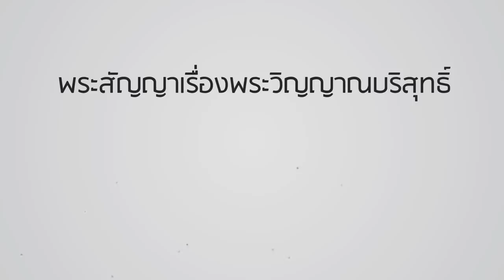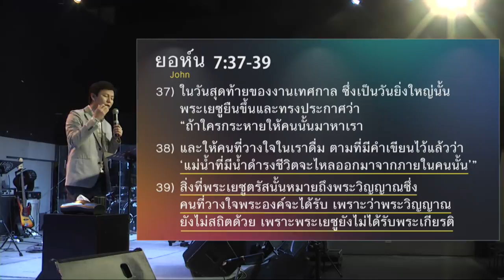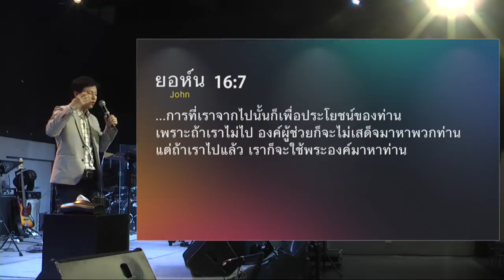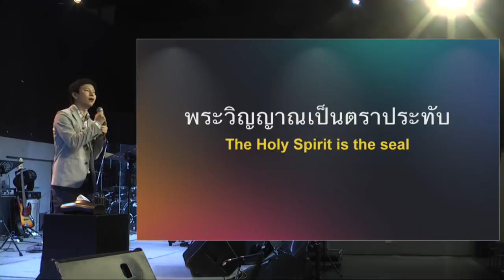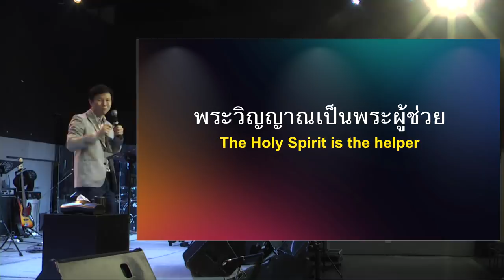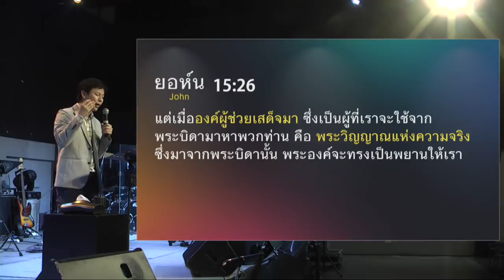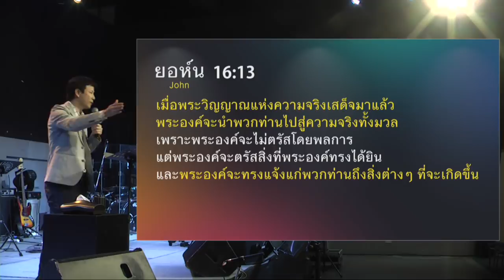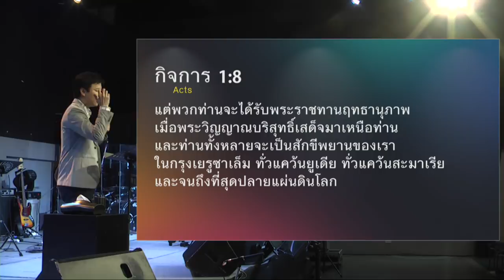คำเทศนา พระสัญญาเรื่องพระวิญญาณบริสุทธิ์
เมื่อคุณพายเรือด้วยแรงมือตัวเอง ก็ไปได้ไกลแค่ระดับหนึ่ง แต่คุณสามารถไปได้ไกลกว่านั้นหากมีแรงลมที่ผลักใบเรือเคลื่อนไปข้างหน้า การดำเนินชีวิตอย่างโดดเดี่ยวยากจะไปถึงปลายทาง พระเจ้าจึงประทานพระวิญญาณบริสุทธิ์เพื่อคอยช่วยเหลือและอยู่เคียงข้างตลอดเส้นทางชีวิตคุณ
3 พระสัญญาหลักที่พระเยซูให้ไว้ คือ
2) สัญญาว่าจะประทานพระวิญญาณบริสุทธิ์
3) สัญญาว่าจะเสด็จกลับมาครั้งที่สอง

หากอยากเห็นชีวิตเต็มด้วยความมั่นใจ ความหวัง และความยินดี
เราจำเป็นต้องให้ทั้ง 3 เรื่องนี้เป็นแก่นหลักของความเชื่อในชีวิต

หัวข้อ : พระสัญญาเรื่องพระวิญญาณบริสุทธิ์

1.พระสัญญาเรื่องการประทานพระวิญญาณ
2.พระวิญญาณเป็นตราประทับ
3.พระวิญญาณเป็นพระผู้ช่วย
3.1) ช่วยให้เข้าใจความจริง
3.2) ช่วยในการประกาศความจริง